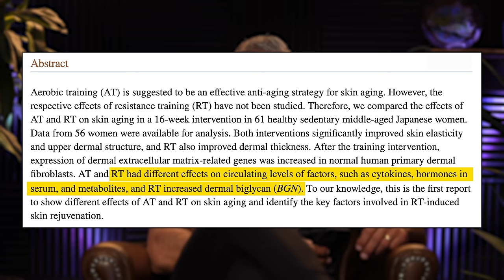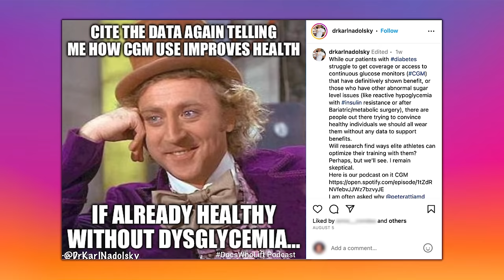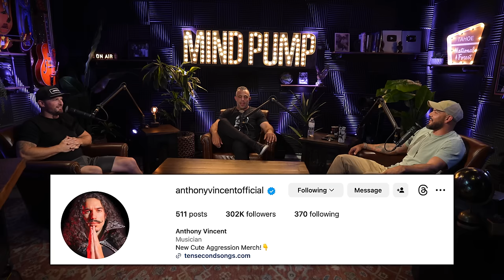5 ESSENTIAL Fitness & Health Truths You Need to Know | Mind Pump 2144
00:00 Mind Pump Fit Tip: These are the fitness & health truths.
21:10 Has more engineering gone into food or landing on the moon?
23:46 Are women’s sports destroyed? Will there be a correction?
34:13 Resistance training can improve your skin!
37:17 What is wrong with dudes?
43:38 CGMs with a coach can be extremely valuable.
48:41 Shout out to Anthony Vincent.

50:31 ListenerLive question #1 - Are things you recommend tackling to combat boredom and keep improving? I’m struggling to come up with new ones after a lifetime of working out.
1:07:36 ListenerLive question #2 - Do you guys have any recommendations on how to program a 9-month fitness class for high schoolers with a wide variety of experiences?
1:21:11 ListenerLive question #3 – Any tips on how to break through a weight loss plateau?
1:31:17 ListenerLive question #4 - How to eat and train post bariatric surgery?

Mind Pump #1385: How To Start Your Fitness & Fat Loss Journey

NIH study finds heavily processed foods cause overeating and weight gain

Mind Pump #895: Do Transgender Athletes Have An Unfair Advantage?

Resistance training rejuvenates aging skin by reducing circulating inflammatory factors and enhancing dermal extracellular matrices

Man Seen Sniffing Women In Barnes & Noble Viral Video Released After Arrest

Dr. Karl Nadolsky Instagram Post on CGMs

Mind Pump #1990: Nine Reasons People Stop Working Out (& What To Do About It)

MindPump Co-Host Justin Andrews Talks High School Football Training w/ Joe D!

People Mentioned
Dr. Karl Nadolsky (@drkarlnadolsky) Instagram
Peter Attia (@peterattiamd) Instagram
Anthony Vincent (@anthonyvincentofficial) Instagram